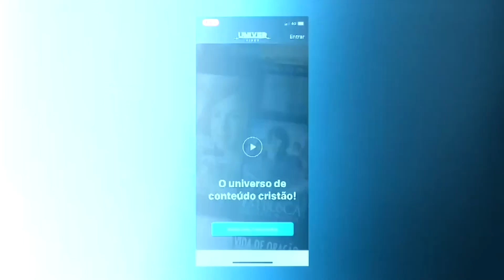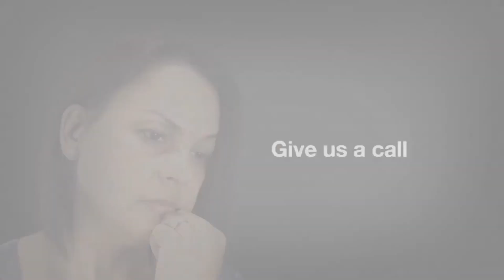Neither Poverty Nor Riches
A satisfied soul loathes the honeycomb,
But to a hungry soul every bitter thing is sweet (Proverbs 27:7).